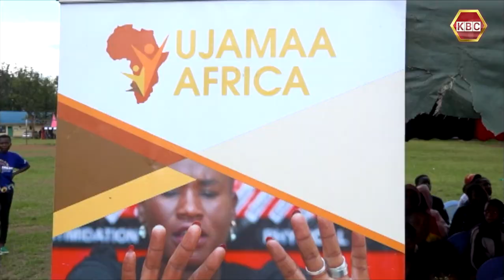Activists in Migori establish intervention measures to mitigate cyber bullying and violence on women